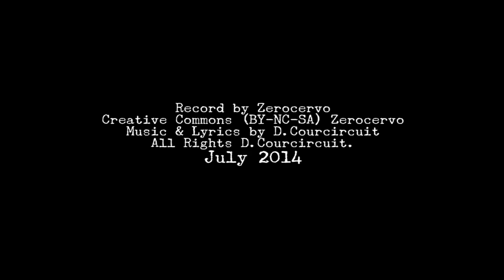Victor T Deluxe - The Tiger Woman in the Backcountry Session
The minimal shoot and technique video for the best vibe

The Backcountry Session c'est

- Le minimum de prise (2 c'est presque trop)
- Le minimun de matos (mais de qualité)
- Capturer le parfaitement imparfait. (La vie en 1 mot)